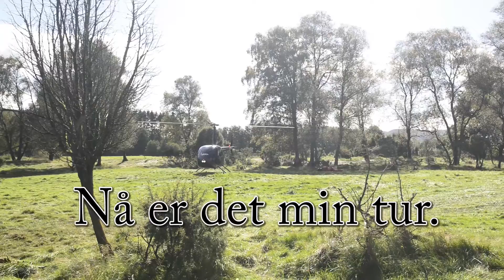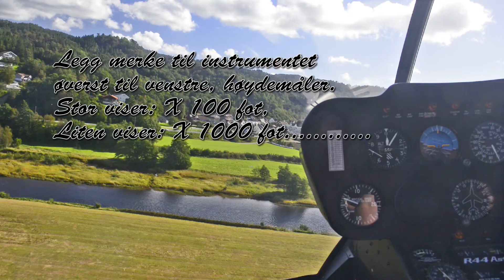Helicopter flight Norway, Lyngdal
A 6 min flight over Lyngdal and Austad.